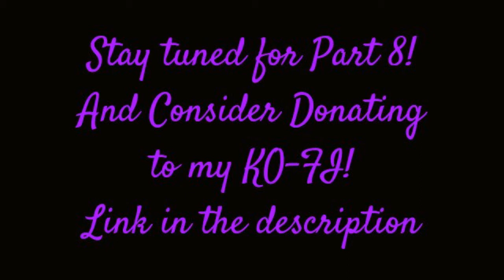The Making Of A Body Suit Part 7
Hi everyone, welcome to part 7 of the building timelapse, i really hope you enjoy this installment and stick around for the next one!!

●Weond - Distant [Bass Rebels Release]